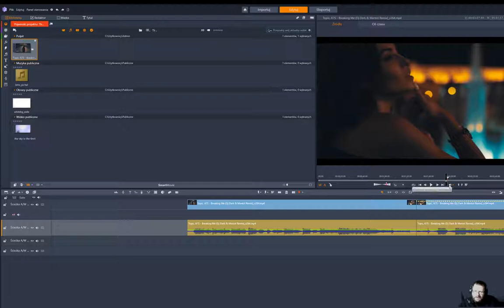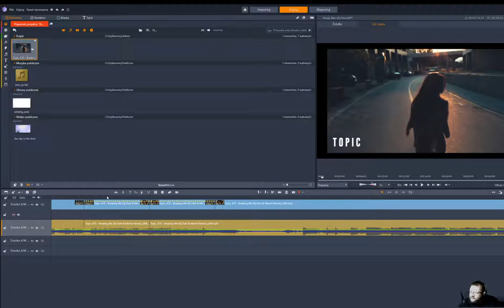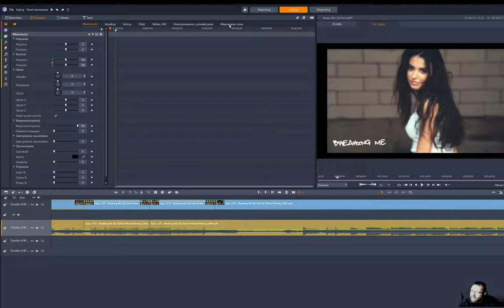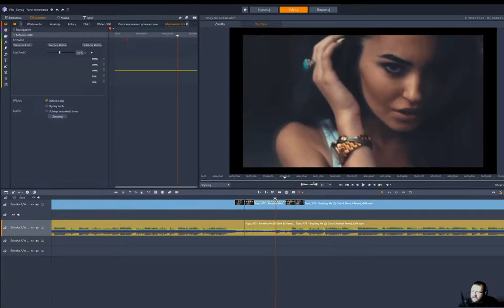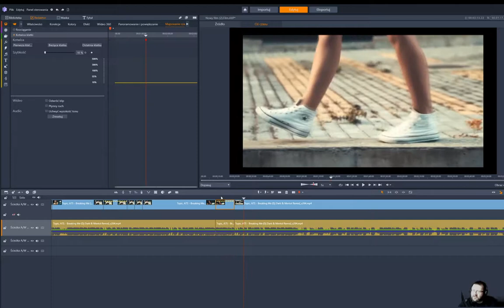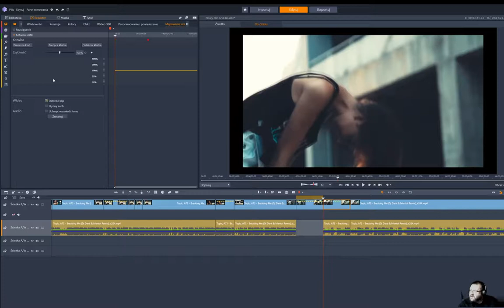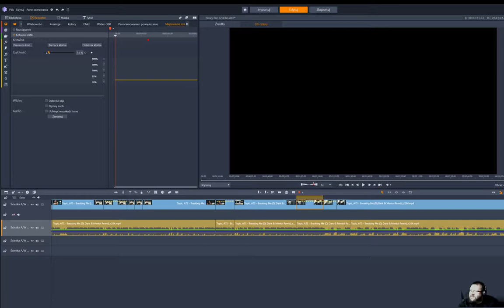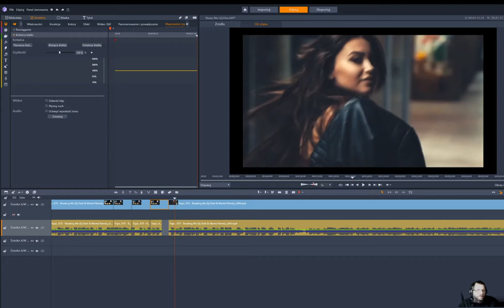2-Pinnacle Studio 24 Jak odwrócić wideo , cofanie obrazu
🎄 Edytor Video najlepszy w swojej klasie. Na swoje stronie internetowej pokazuję proste tricki dotyczące montażu filmów w programie Pinnacle Studio 24. Ten filmik przedstawia cofanie obrazu , spowolnianie i przyspieszanie.